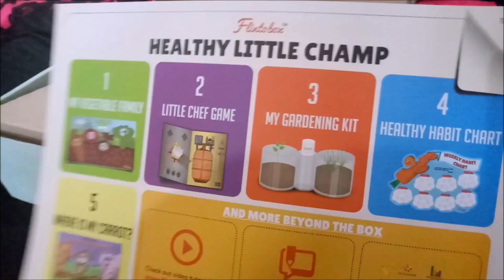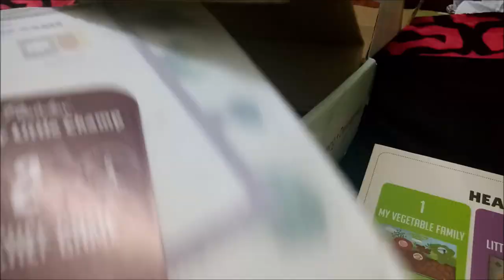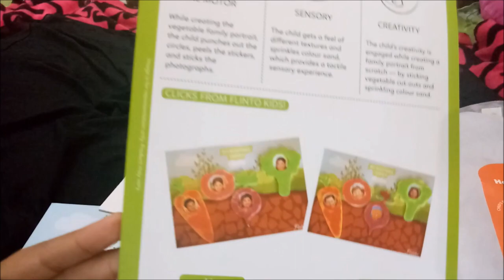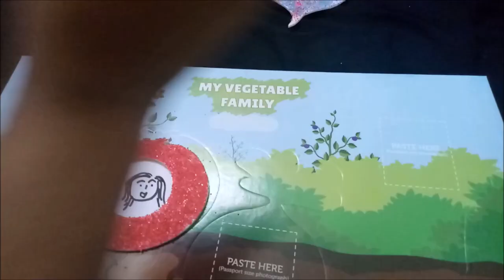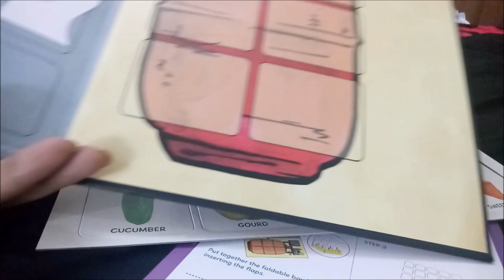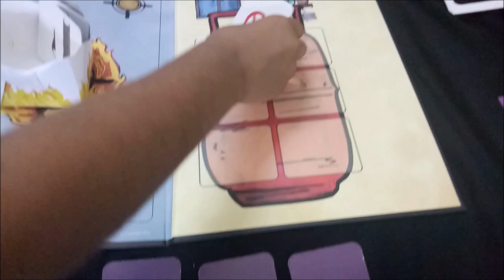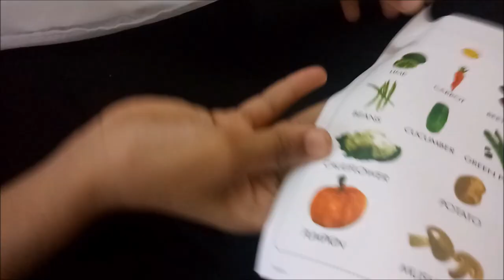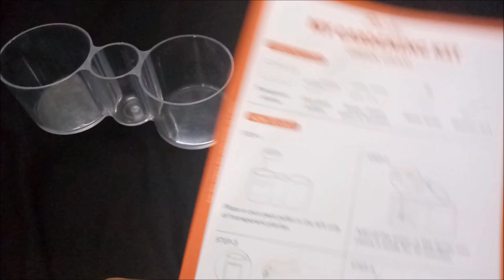Flintobox Activity Box for Kids | What's inside ? | Malayalam | Angelin Vlogs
Hi,